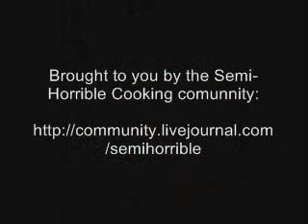Laughing at Sandra Lee's Holiday Special (2008)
I swear, this is a comedy show!  Audio only.